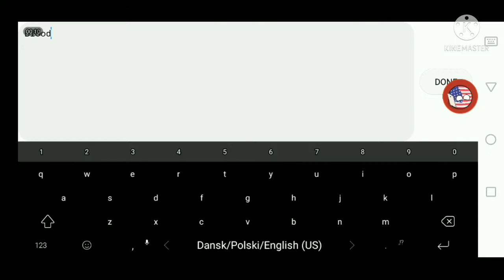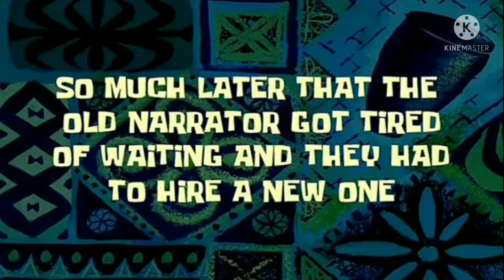Playing Bloodbath [Geometry Dash] (120 subscribers special)